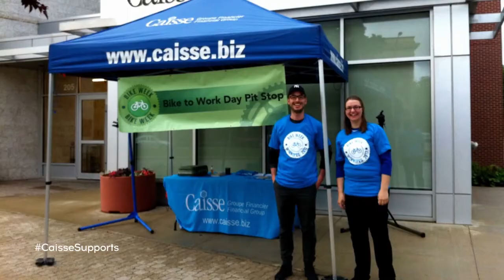Winnipeg Jets radio colour analyst Jamie Thomas goes 'Behind The Mic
Behind The Mic, with Jamie Thomas
Winnipeg Jets radio colour analyst Jamie Thomas goes 'Behind The Mic' to share stories from his sportscasting journey from the Lethbridge Hurricanes to the Sportsnet Central desk and now the Winnipeg Jets
Show brough to you by
Caisse Financial Group
TOVI Hockey
ASTV - always free to watch
ASTV Productions Limited - watch for our 2021 announcement